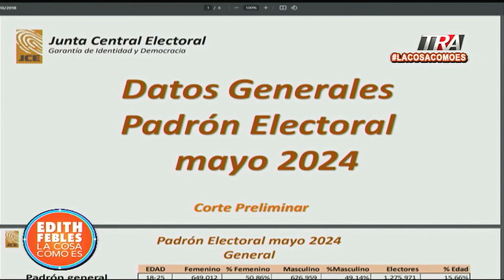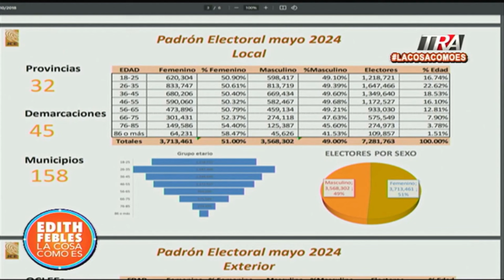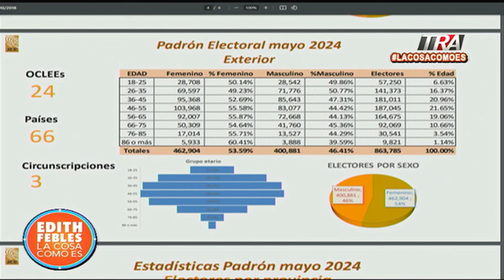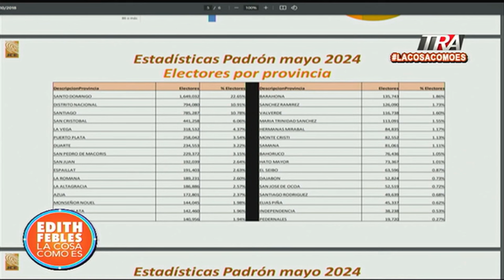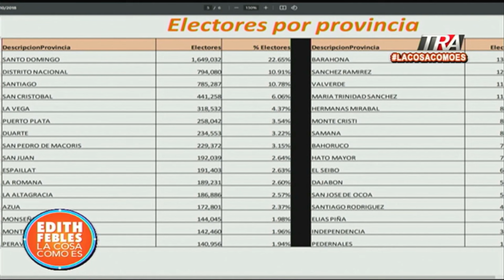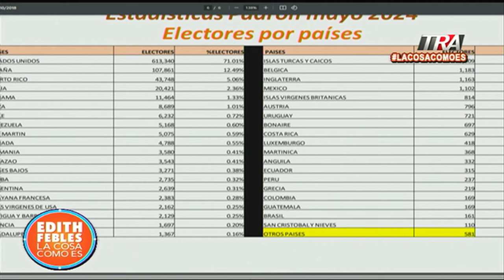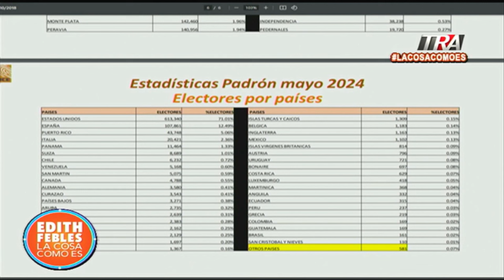Estadísticas oficiales para elecciones presidenciales de mayo 2024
Canal Oficial Periodista Edith Febles